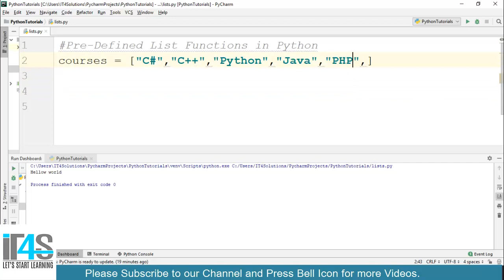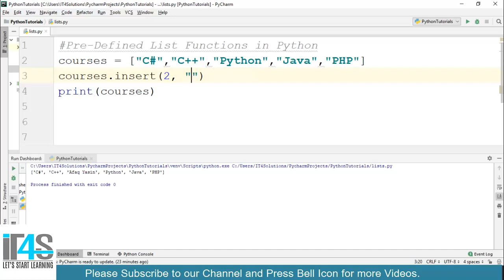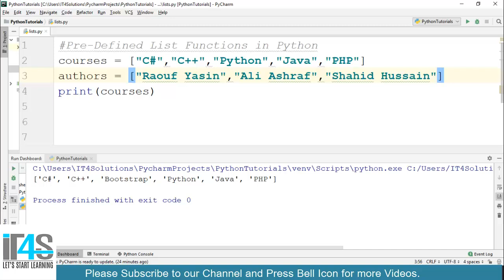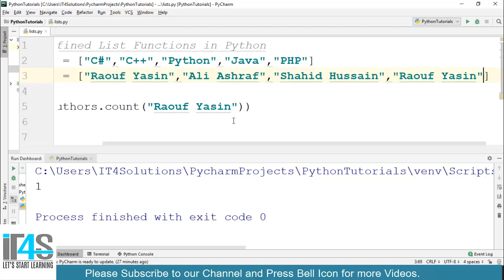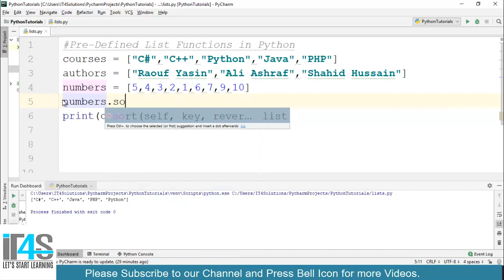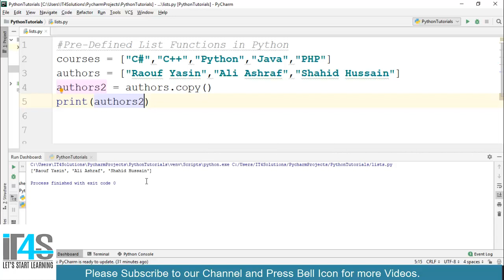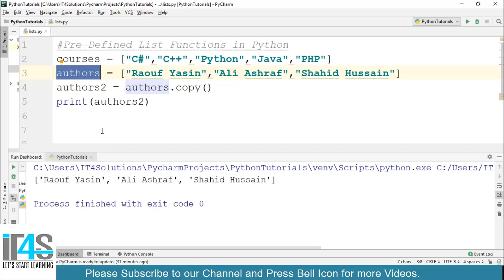Python Tutorial in Urdu | Hindi | Lists Predefined Functions in Python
In this video you will learn about Python Tutorial in Urdu | Hindi | Lists Predefined Functions in Python | All Lists Functions.
All List Functions in Python
1) Inserting items in the list
2) Removing item from the list
3) Clear all the values of list
4) Appending the Lists
5) Copying one List to another
6) Range Function in Lists
7) Find item exists in the lists and many more.

Free Python 3 Complete Course in Urdu | Hindi in 2019 - Let's Start Learning and Become Python Programmer.
Course Includes all of core concepts to start Programming in Python.
Basic to Advance Level Course with different types of examples / Real World Projects i.e Automation Scripting, Web Development and Machine Learning.